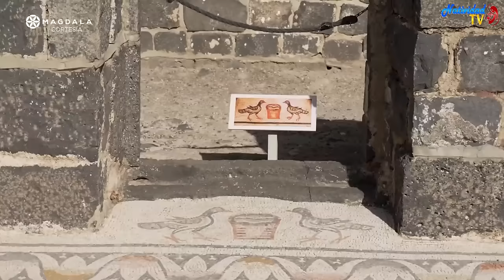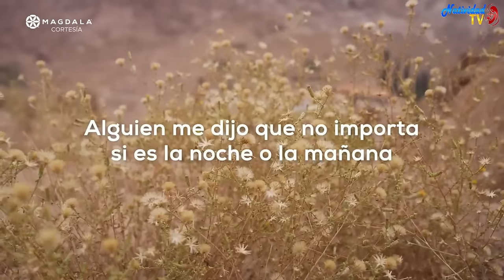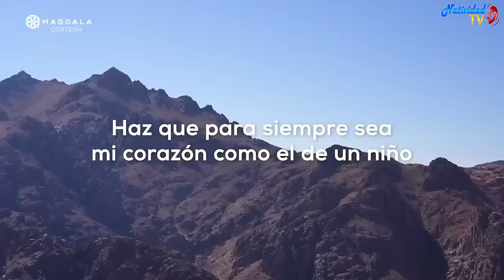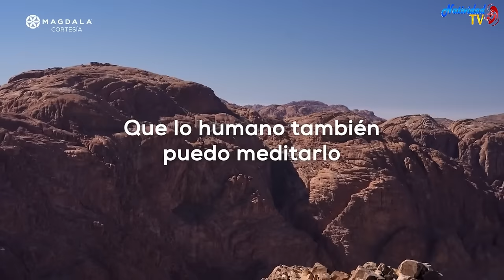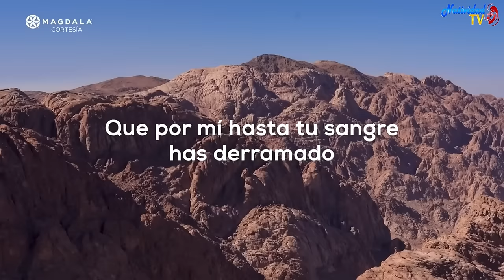🙏 Día 42 La oración del Señor Líbranos del mal Peregrinación de la Oración